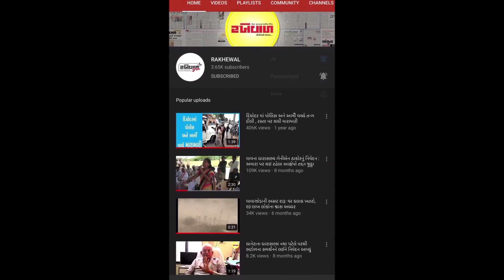Rakhewal | 28-02-2021 Headlines